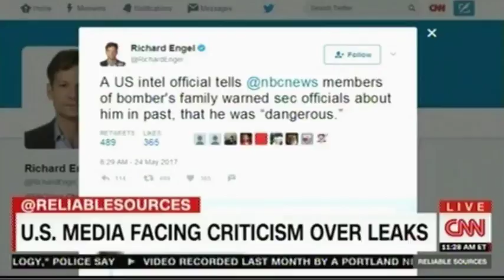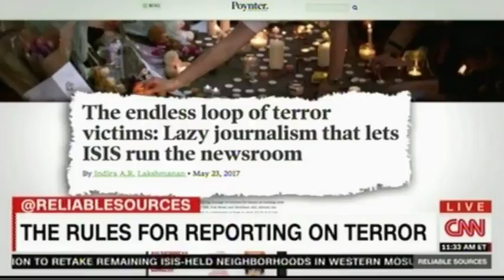US Media Facing Criticism over Manchester Bombing Leaks following a shut out on Trump's Tour